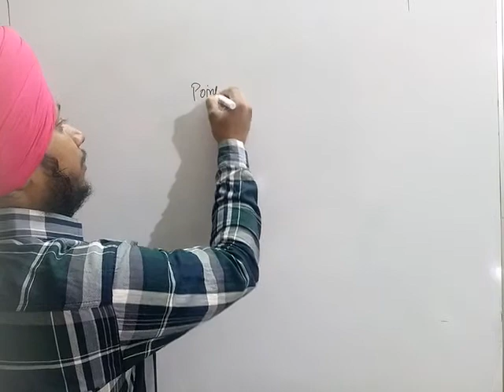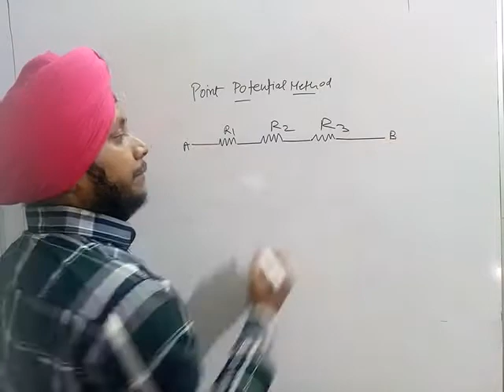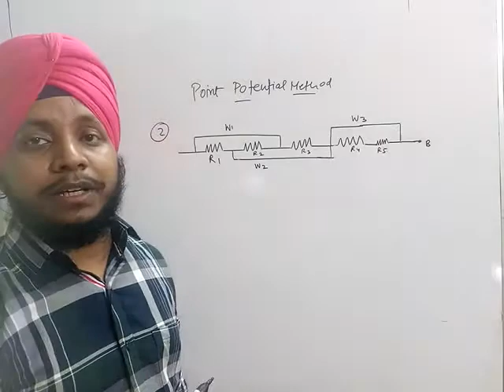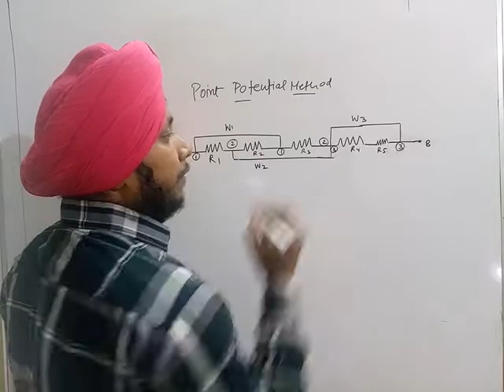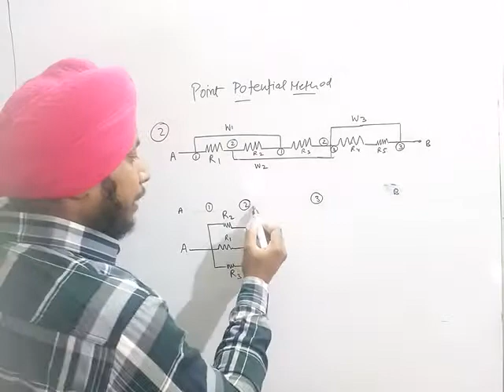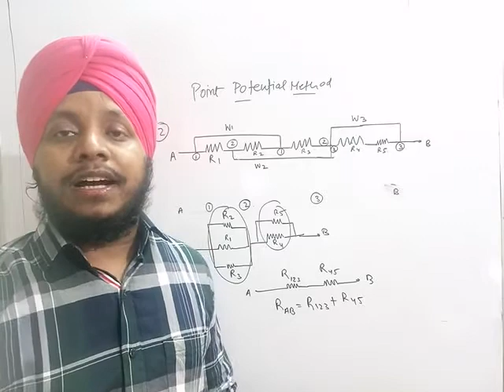Physics 12 | Topic- Point Potential method | Current Electricity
In this lecture, we have done numericals on  point potential method .
Download the application from your app store: PUSA CLASSES